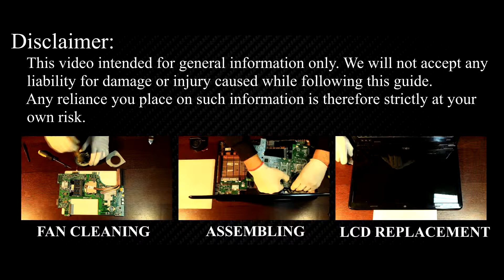Dell Inspiron 17R N7110 Keyboard Replacement | Step‑by‑Step DIY Guide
Learn how to fix unresponsive keys and typing errors by replacing the Dell Inspiron 17R N7110 keyboard easily at home.

*DESCRIPTION*
Having trouble with your Dell Inspiron 17R N7110 laptop keyboard? Whether you're experiencing unresponsive keys, incorrect letter inputs, or complete keyboard failure, this video shows you how to easily replace your broken keyboard.
This comprehensive tutorial also applies to Dell Inspiron 17R N7110 laptop models, guiding you through each stage of the repair process clearly and effectively.
In this video, you'll learn how to safely disassemble your Dell Inspiron 17R N7110 laptop, disconnect necessary cables, and replace the keyboard efficiently. We'll cover every step—from removing the bottom cover and disconnecting internal cables to installing the new keyboard and reassembling your laptop.

Question: Can I use any similar keyboard for Dell Inspiron 17R N7110 laptop?

Answer: No, this guide is beginner-friendly and easy to follow.